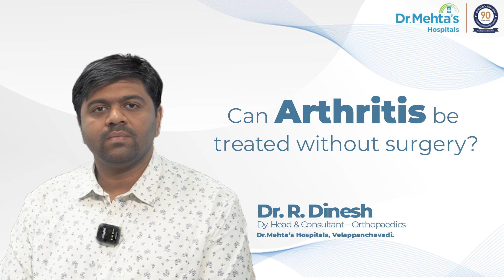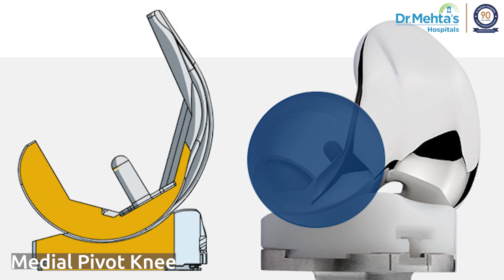அறுவை சிகிச்சை இல்லாமல் மூட்டு வலியை குணப்படுத்த முடியுமா?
Knee pain is common as we age, but it becomes concerning when arthritis is the underlying reason behind knee pain.

In this video, Dr. Dinesh, Deputy Head and Consultant in Orthopedics at Dr. Mehta’s Hospitals, explains when surgery will be needed for people with arthritis.

He also explains various treatment options for arthritis. Watch now to know more!